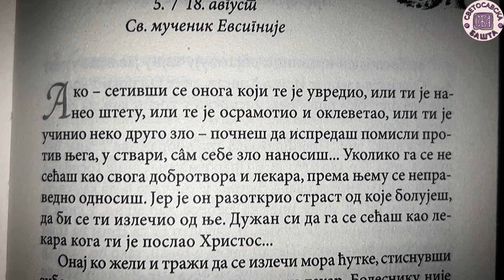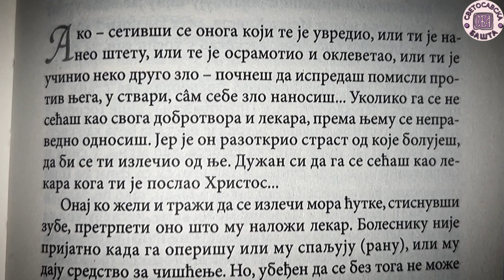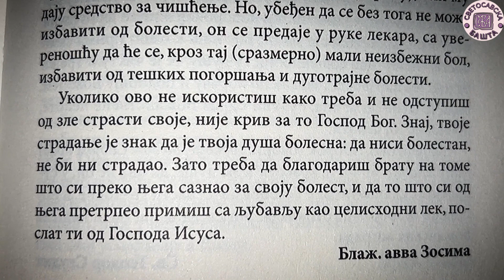Онај ко те вређа, добро ти чини - Добротољубље за сваки дан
0:00 - Шпица
0:24 - Поука

Svetosavska basta
Dobrotoljublje za svaki dan